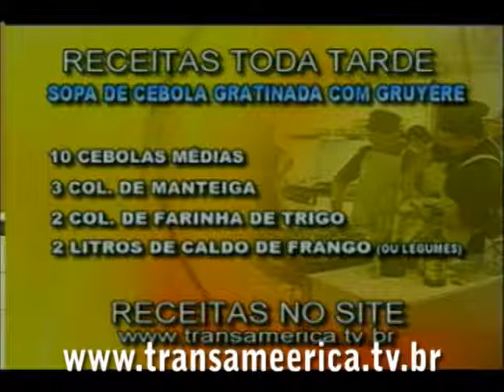Tv Transamérica Sopa de cebola gratinada com Gruyère (da região Gruyère na Suiça)